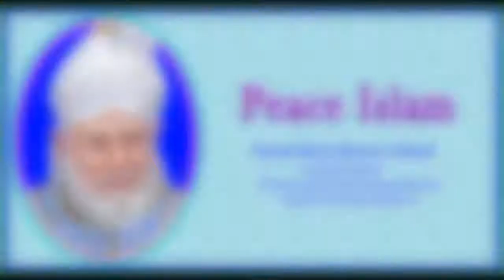1584. If a non-Muslim dies, can we say, "Inna Lillahi wa inna ilayhi raji'un"?